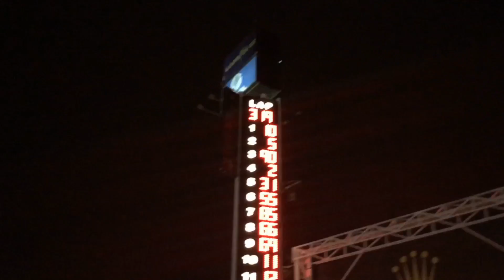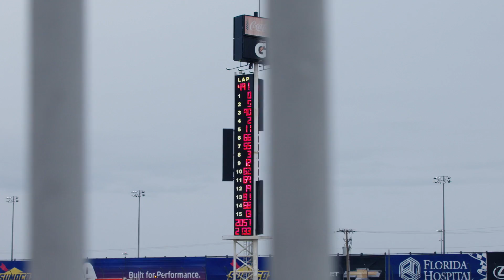Porsche Was Strong at the Rolex 24 at Daytona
A successful race debut for the new Porsche 911 RSR at the 24 Hours of Daytona: With a fantastic charge through the field in the last hours of the race, Porsche factory drivers Patrick Pilet (France), Dirk Werner (Germany) and Frédéric Makowiecki (France) secured second place in the GTLM class for the Porsche GT Team factory squad. After 634 laps on the demanding Daytona International Speedway, they were just 2.988 seconds shy of claiming victory. However, a win at the season-opening round of the IMSA SportsCar Championship was celebrated by the Porsche customer team Alegra Motorsports: With the Porsche 911 GT3 R and supported by Porsche factory pilot Michael Christensen (Denmark), the squad won the GTD class. For Porsche, this was the 77th class victory at the world famous long distance classic in Florida.

The 55th running of the Daytona 24-hour race proved tremendously challenging for drivers and teams, especially during Saturday night with steady rain and unusually cool temperatures. The race was repeatedly interrupted by safety car phases after many pilots lost control of their vehicles on the rain-soaked Daytona International Speedway and ended up trackside. The longest of the 21 safety car phases behind the pace car lasted over two hours. In the early hours of Sunday morning, the race director made the decision for safety reasons due to the flooding on the racetrack. More than two hours – even the safety car ran out of fuel.